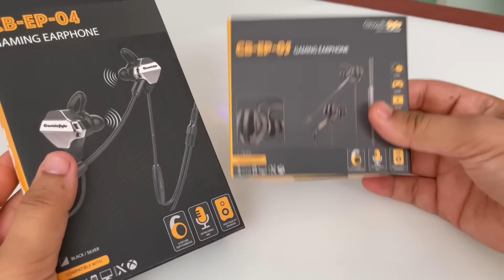Gaming Earphones For BGMI, Free Fire & COD Mobile | Detachable Mic | Cosmic Byte CB EP 04 & 05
My Gears:-